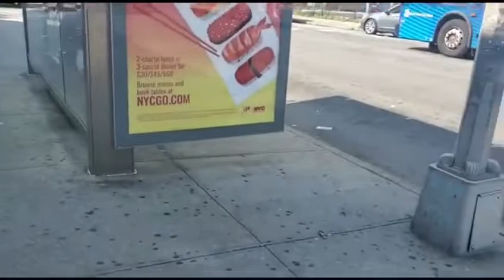MTA NYCT IRL : B15 , B35 LTD | XD40S , XN60S